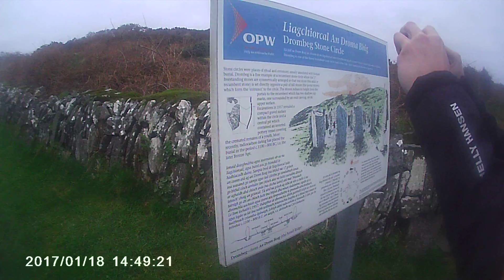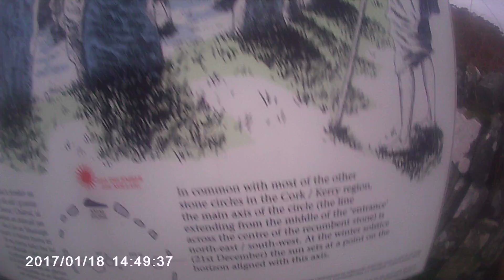A visit to Drombeg Stone Circle in West Cork Part 1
A visit to the Drombeg Stone Circle, which dates from the Bronze Age and is located between Rosscarbery and Glendora in West Cork